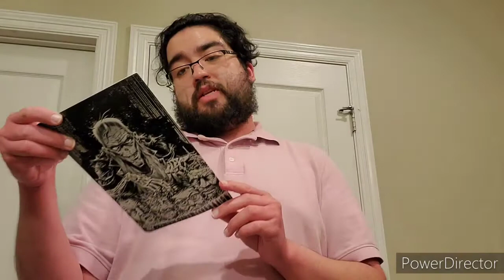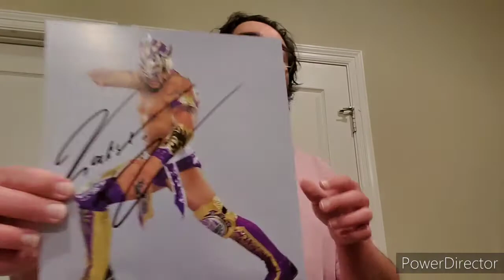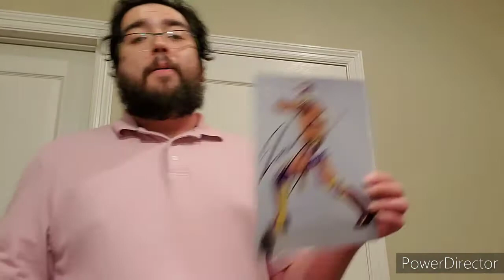Masks and Paint 3 - Pro Wrestling Crate October 2020 Unboxing!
The special Halloween edition of Pro Wrestling Crate is here! Join me today as I unbox the Masks and Paint 3 Crate from Pro Wrestling Crate. What will I find in the October 2020 Crate? Find out in this episode.